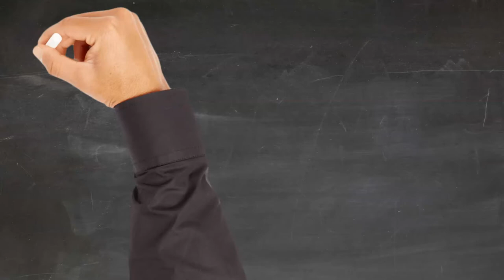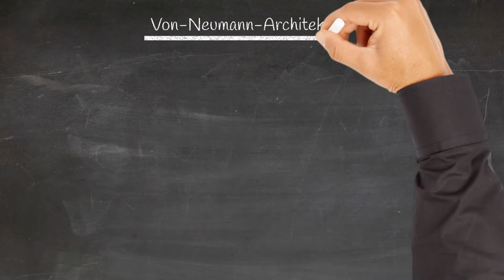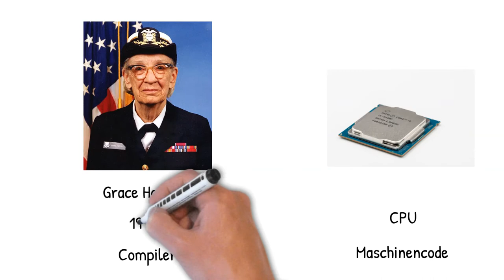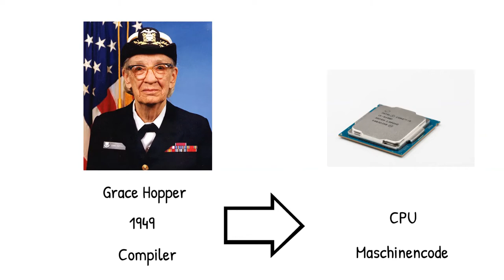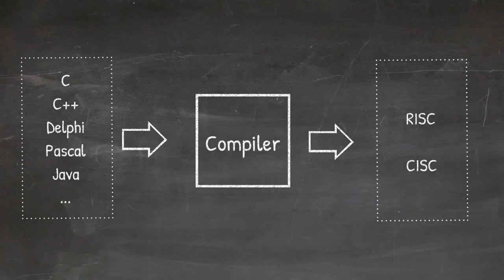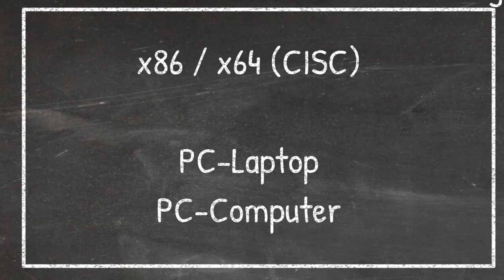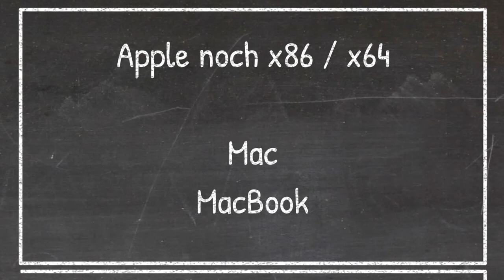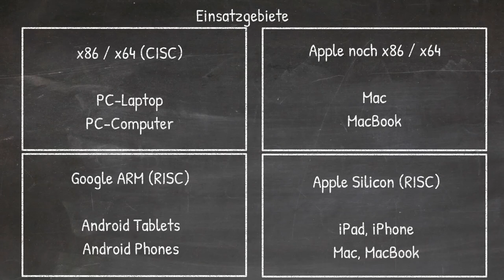Informatik: RISC vs. CISC / Prozessorarchitekturen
Kann man eine App vom Handy auch auf dem PC ausführen? Um diese Frage zu beantworten, erhält du hier eine Einführung in CISC- und RISC- Prozessoren.